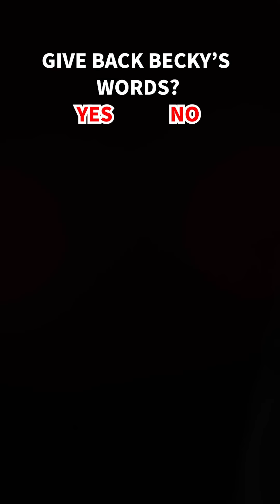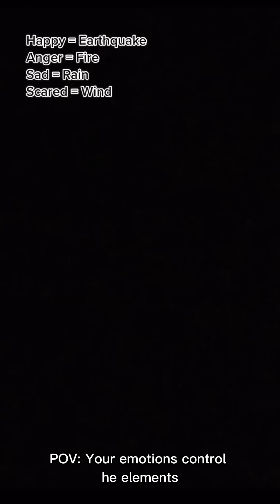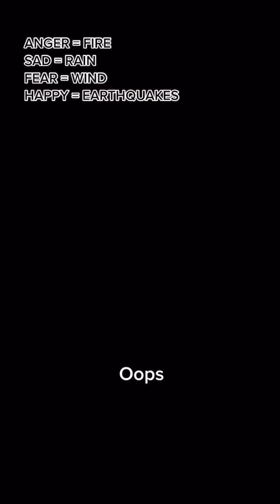Words per year (Full Series) & MORE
0:00 - Words per year
3:23 - Everyone can hear your thoughts
6:00 - Your emotions control the elements

The Jessica Kaylee Full Series